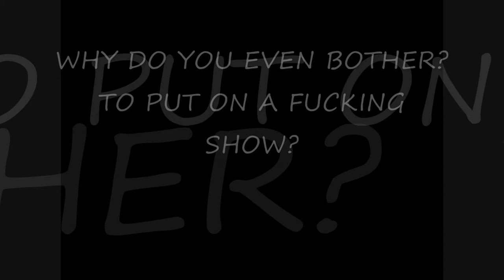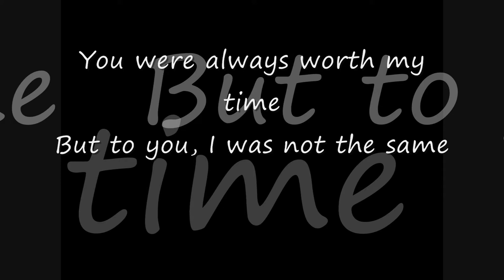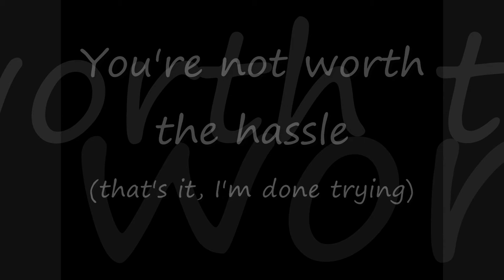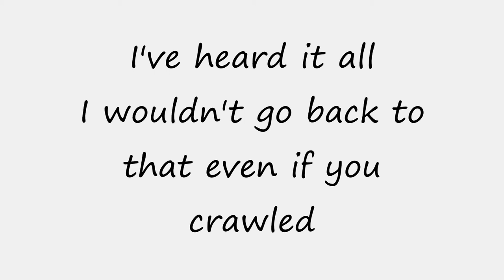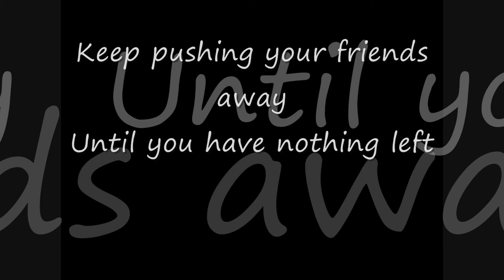Cradle The Fall - Save Your Breath (Lyrics Video)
Save your breath by Cradle The Fall